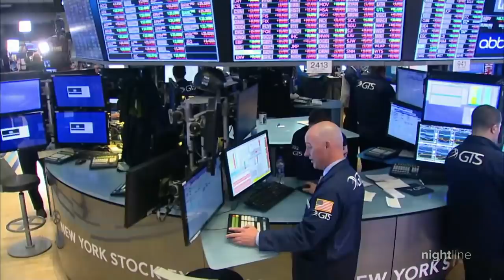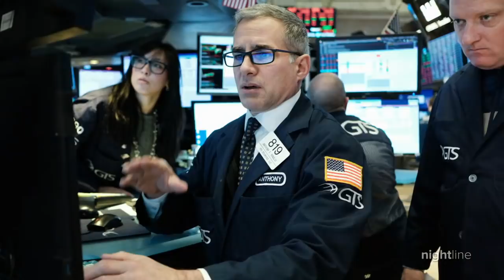Cruise ship holding coronavirus patients docks in California as stocks plunge | Nightline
The Grand Princess cruise ship docked in Oakland with 21 confirmed COVID-19 patients onboard. U.S. lawmakers have begun self-quarantine and the stock market had its worse single day since 2008.